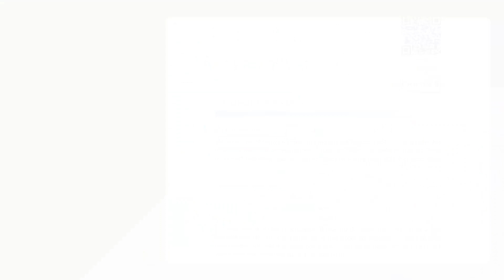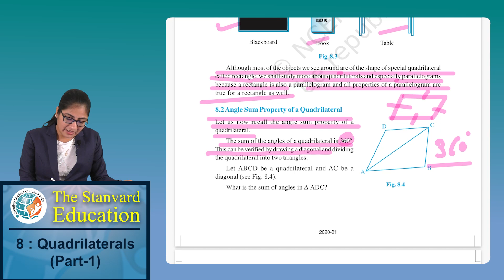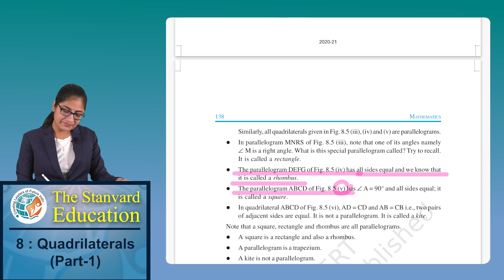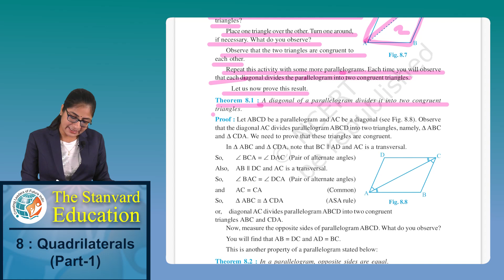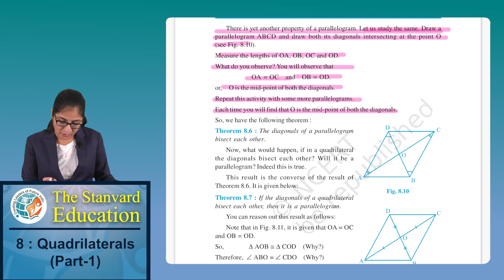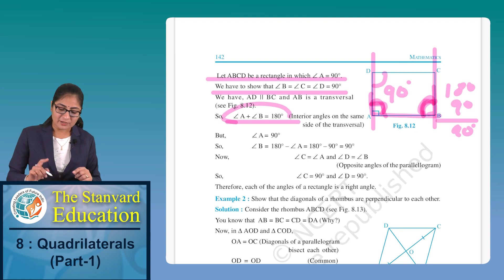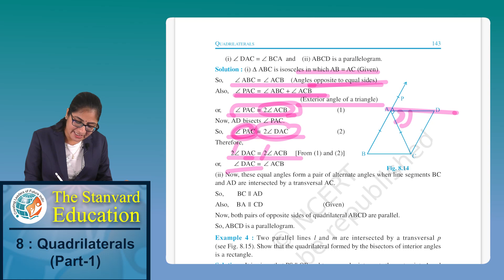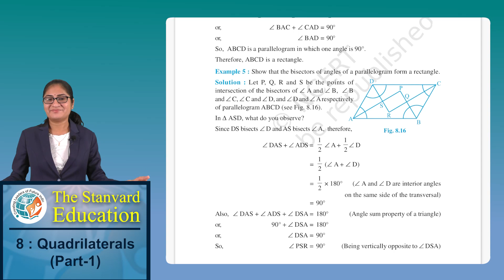NCERT Maths class 9th ch.8, Quadrilaterals (Part-1) by Er. Seema Akodia (B.Tech ., M.Tech)